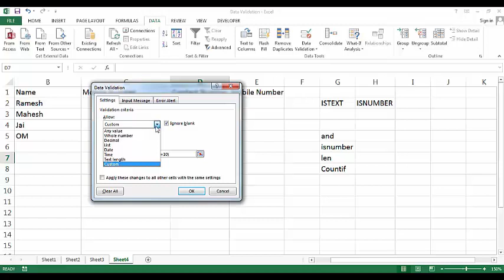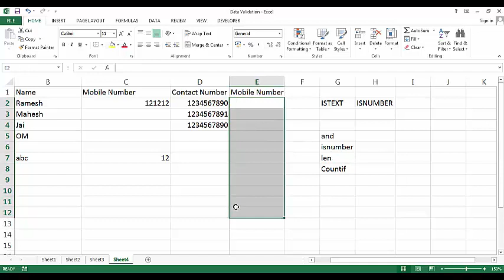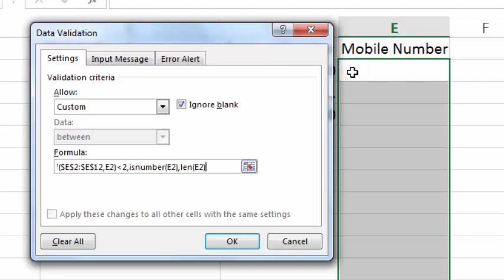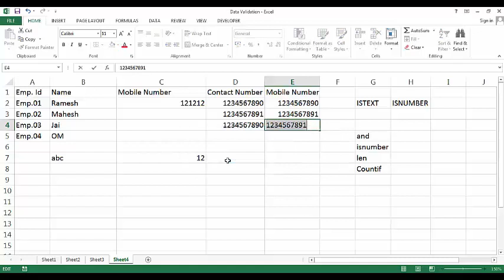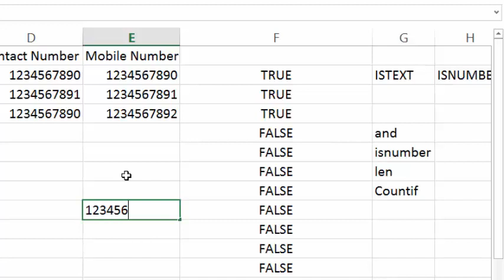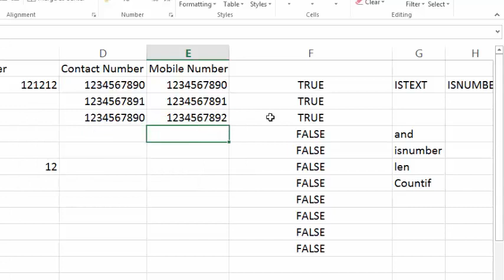Custom Data Validation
aaj ke is video main hum sikhenge Ms-Excel main Custom Data Validation ki help se Duplicate Number type nahin hona chahiye, contact number 10 digits ke upar nahin hona chahiye aur uske sath vo number hona chahiye, bymistake text nahin type ho.